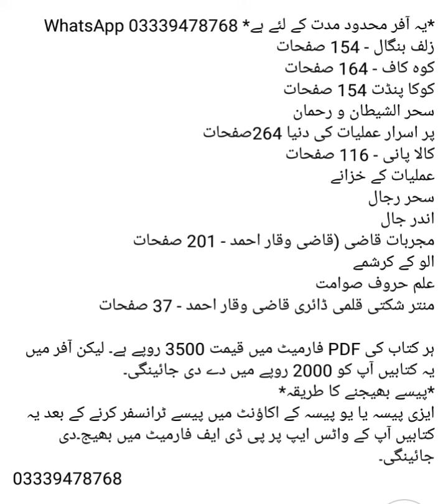Sifli Shaitani Books in Urdu || Sifli Amliyat || Bangali Amliyat || Asli Koka Pandit || Zulf Bangal